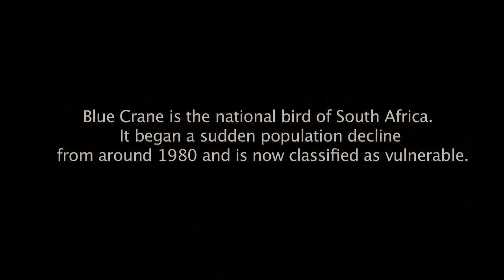Learn To Fly by Christian Letruria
Captured from Vimeo with Free Music Zilla